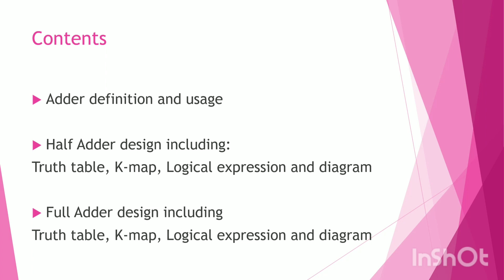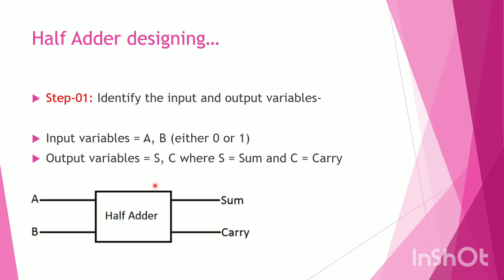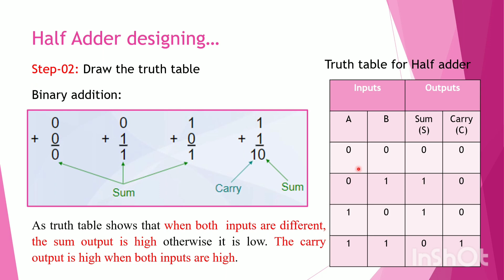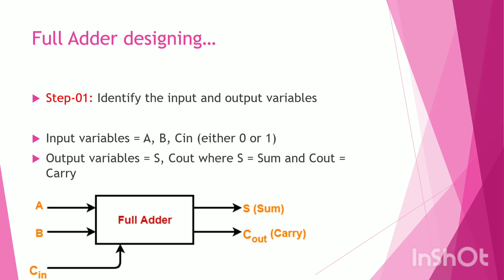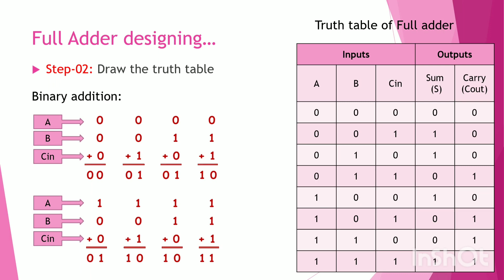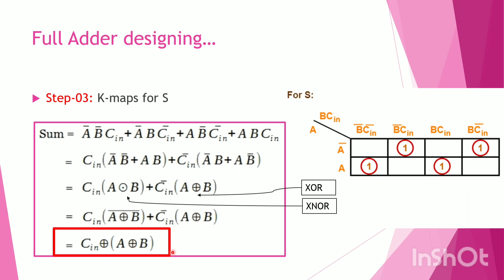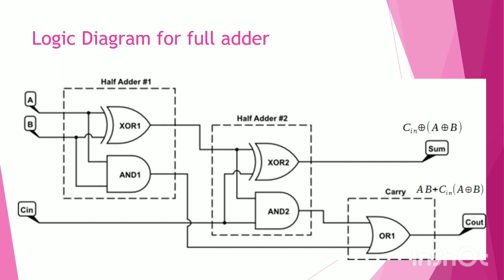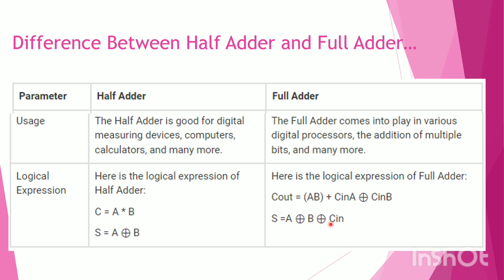Half Adder | Full Adder | Combinational Circuits | Logic Diagram | Digital Logic Design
Half Subtractor | Full Subtractor | Explained Logical Expressions | Combinational Circuits | Logic Diagram | Digital Logic Design